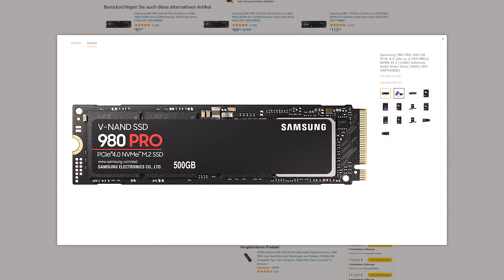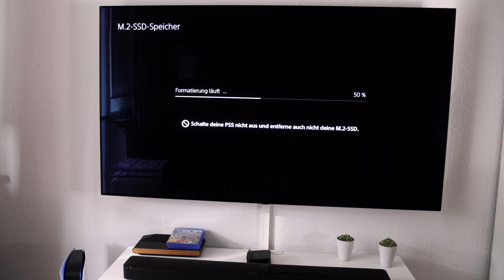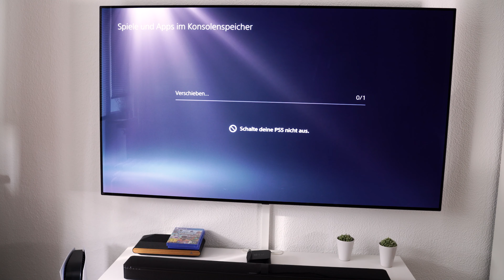Playstation 5 SSD erweitern! Was ihr dafür braucht, einfach erklärt!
Endlich können wir die mickrige SSD der Playstation 5 erweitern. Welche SSDs ihr euch holen könnt und wie einfach die Montage ist. erkläre ich euch in diesem Video. Viel Spaß!

Diese SSDs sind geeignet:
Samsung Pro 980
WD Black SN850
Seagate Firecuda 530
Aorus 7000s

ICY BOX:
M.2 Kühler

Ps5 Controller:
DualSense Controller Cosmic Red